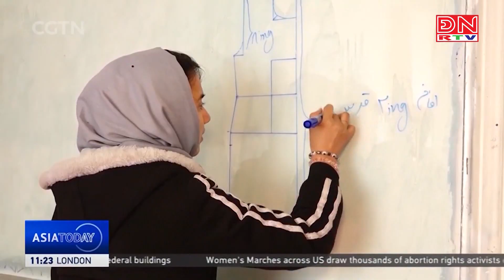Thế giới đa chiều ngày 09-03-2023